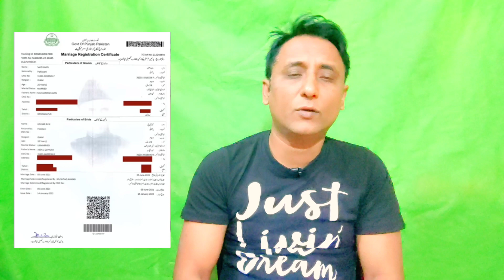Ke Channel ki Asal Haqeqat Ye Video main banana nahi chahta tha lakin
​So here is all realtity of sitara yaseen channel and vlog you will never listen about this news of sitara yaseen and kousar and his husban enjoy full video and like share and subscribe

sitara yaseen expose,sitara yaseen video, sitara yaseen family vlog,sitara yaseen husband,sitara yaseen 2nd wife, kausar sitara yaseen sotan, sitara yaseen asal haqeqat, sitara yaseen tiktok

Finally kousar ka room set hogya
Ab husband bhi bht khush hn
Apna room kousar ko dy diya
Sitara yaseen
kousar ab mere sath nahi rahe gi

kousar sy milny gai,2nd wife sy milny gai m,husband ly kar gai 2nd wife sy milny,sitara yaseen vlogs,sitara yaseen Daily vlog,sitara yaseen Family vlog

Thanks

Do check out this super funny video for more